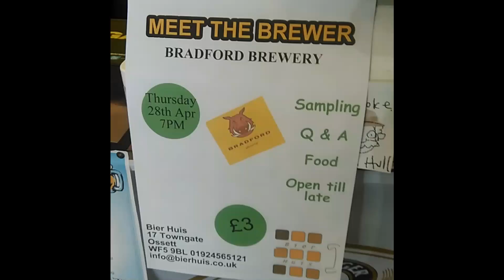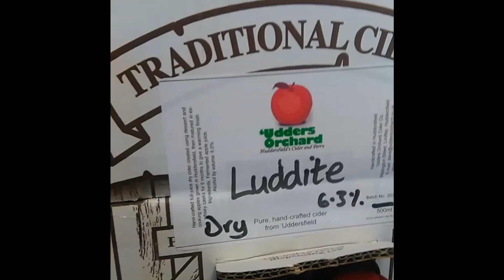Bier Huis TV 23/04/2016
Meet the brewer & more